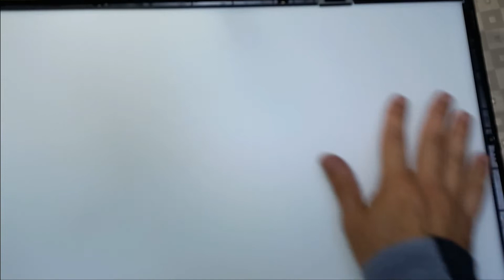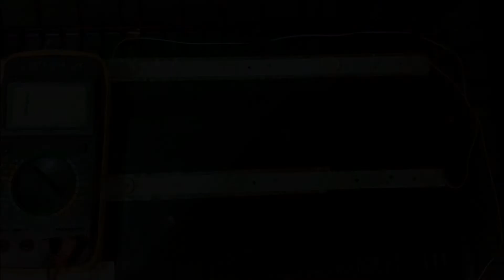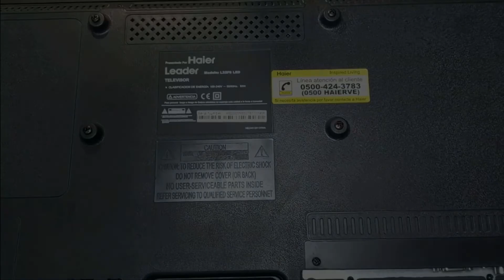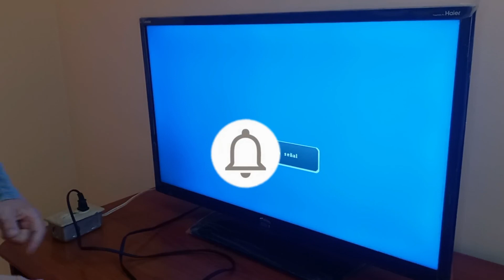REPARACIÓN TELEVISOR LED MARCA HAIER 🔧📺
El video muestra el paso a paso para realizar el desarmado, diagnóstico y explicación de las partes dañadas, reparación y posteriores pruebas funcionales de un TV LED Marca HAIER 🔧📺